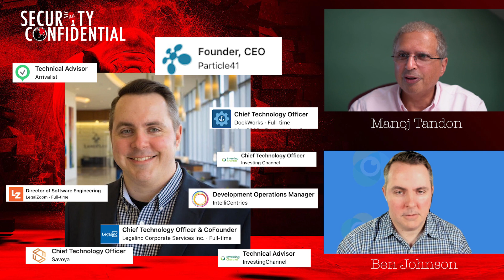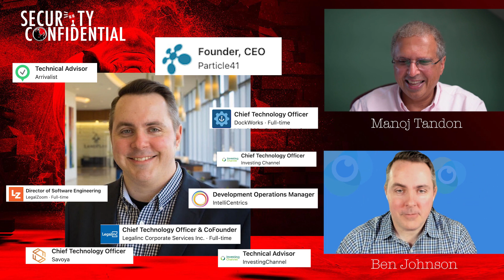What makes a great DevOps team? | Security Confidential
Benjamin Johnson is a serial entrepreneur with a track record of success and hands-on open-source programming experience. With 20+ years as a software developer and leader, Benjamin is the CEO & Founder of Particle41, a dev firm founded by industry veterans that aims to help companies accelerate their initiatives through Software Development, DevOps, and Data Science.

00:00 Introduction
00:20 Our Guest
01:25 Behind the name: Particle41
03:07 Ben’s Origin story
05:14 Where did the ideas come from?
08:20 Outsourcing DevOps
10:45 What makes a great DevOps team?
16:50 Extreme Ownership
19:50 “Bridge” Personality
21:30 Is there a benefit to being first to market?
22:55 Monetizing Open Source
28:22 Characteristics that make successful people
34:02 More about Ben

To learn more about Ben visit